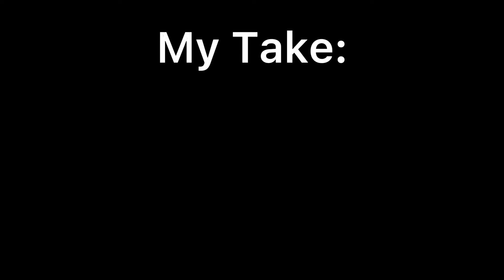My take for Majin Sonic